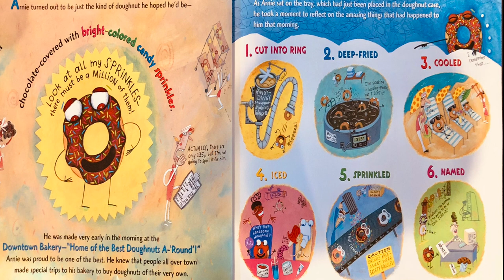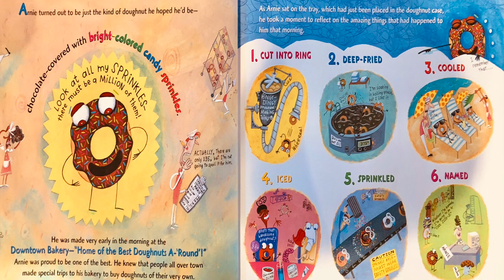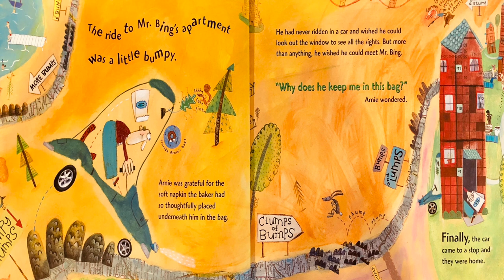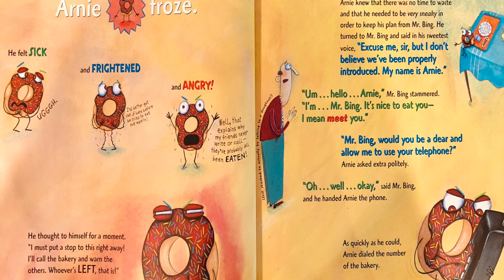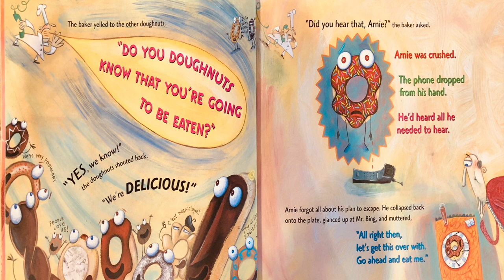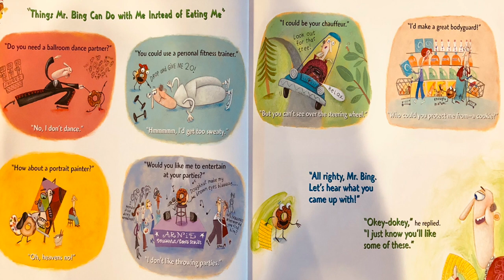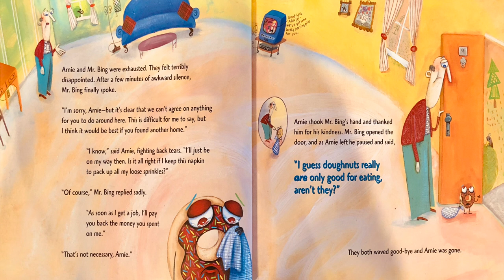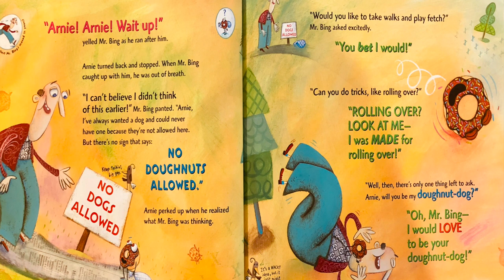🍩 Kids Books Read Aloud: Arnie the Doughnut by Laurie Keller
Welcome to our kids books read aloud channel. We are excited to read aloud "Arnie the Doughnut" written and illustrated by Laurie Keller. At first glance, Arnie looks like an average doughnut - round, cakey, iced  and sprinkled with a hole in the middle. A doughnut, is just a doughnut, right? Wrong! Not if Arnie has anything to say about it.

Arnie was fascinated as he watched the customers stream into the bakery. One by one, doughnuts were chosen, placed in paper bags, and whisked away with their new owners. Some went by the dozen in giant boxes.
"Good-bye!" Arnie yelled to each doughnut. "Have a good trip!"
"This is so exciting!" Arnie beamed. "I wonder who will choose ME?"

At first glance, Arnie looks like an average doughnut―round, cakey, with a hole in the middle, iced and sprinkled. He was made by one of the best bakeries in town, and admittedly his sprinkles are candy-colored. Still, a doughnut is just a doughnut, right?

WRONG! Not if Arnie has anything to say about it. And, for a doughnut, he sure seems to have an awful lot to say. Can Arnie change the fate of all doughnuts―or at least have a hand in his own future?

Please support the authors and publishers of these amazing books by purchasing a copy for your family. There is something special in holding a book in your hands and turning its pages to experience that story. Please purchase your own copy if you haven't already from the following

By using these links, you are not being charged any extra money. I buy everything I show in my videos unless otherwise noted. read aloud books for kids children's read aloud books